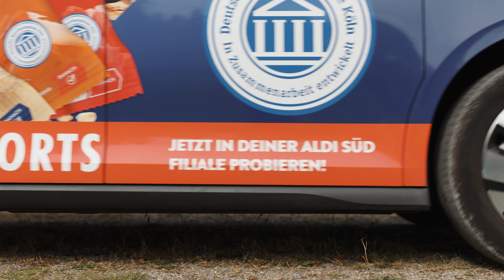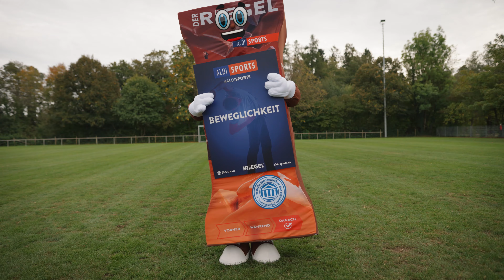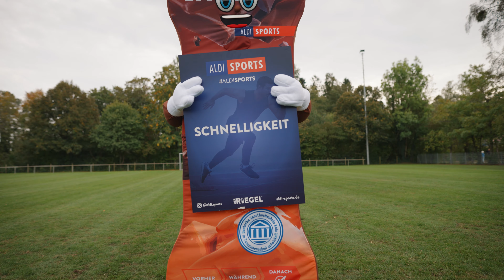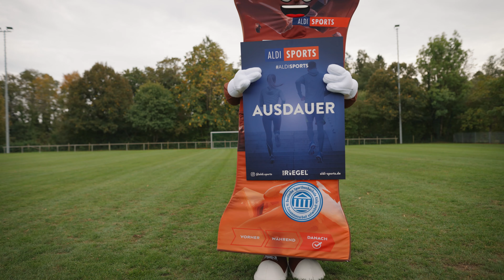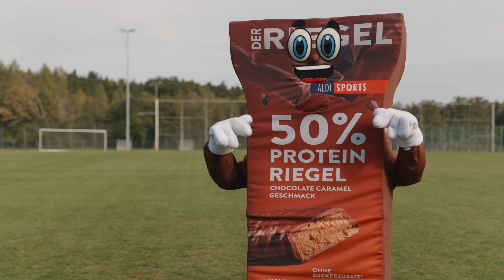Krasser Fitness-Check mit Rewi, Nico & Amar für den ALDI Sports 4er-WOK | TV total WOK WM 2023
Rewi, Nico und Amar sind raus aus dem Streamer-Stuhl und rein in den WOK! Bei der TV total WOK WM 2023 treten sie im ALDI SPORTS 4er-WOK an, gemeinsam mit einer Wildcard!
Davor müssen sie aber erstmal zum großen Fitness-Check antreten! ALDI Sports Fitness Coach Rebecca Barthel nimmt die Jungs hart ran und testet sie in den fünf motorischen Grundfähigkeiten: Kraft, Ausdauer, Schnelligkeit, Beweglichkeit und Koordination. Easy für Rewi: Er hat sich leider verletzt, aber feuert als Team-Captain seine Kollegen natürlich trotzdem mit vollem Einsatz an. Wie wird sich der Rest schlagen? LET’S GO!

Bei ALDI SPORTS für Workouts, Rezepte und Ratgeber vorbeischauen!